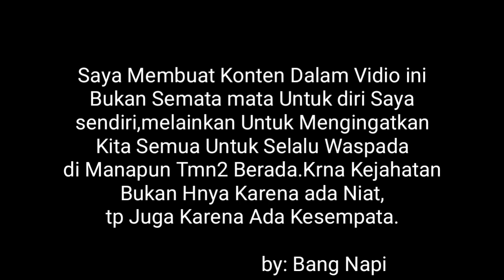Lokasi Paling Sering Terjadi Pembegalan | Motovlog Indonesia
Hallo guys,bertemu lg kita di channel ini.dividio kali ini
Sya akan melakukan rivew tempat yg dmn,wktu itu sy pernah di jambret handphone sya.

Ok nggk usah bertele tele lg,lgsung aj tmn2 kita cek vidionya.

Sya bisa lebih bersemangat lg dalam membuat konten2
Yg mngkin bisa lebih bermanfaat bagi tmn2.aminn

Jgn lpa jg buat follow ig

Begal sadis
Bego tertangkap
Althaf Motovlog
Wiebowo WB
Hijab Motovlog